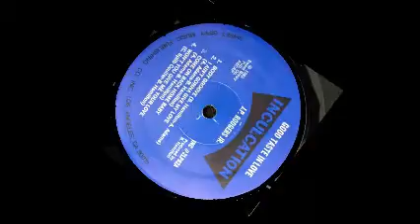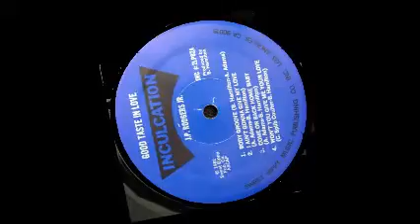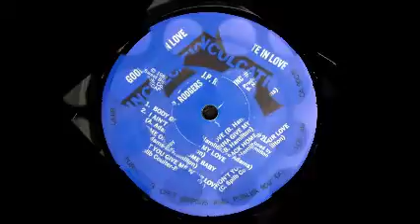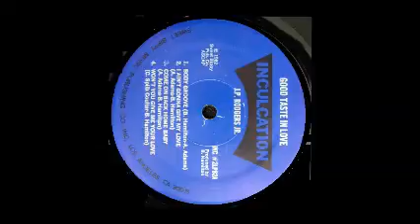J P Rodgers Jr - Come On Back Home Baby (1982)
J P Rodgers Jr come on back home baby 1982 - Album : Good Taste In Love